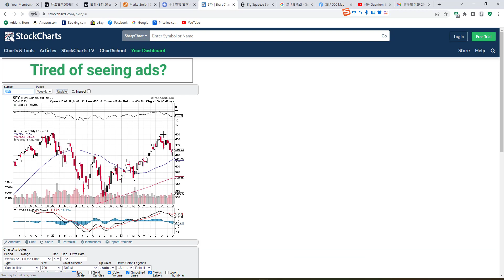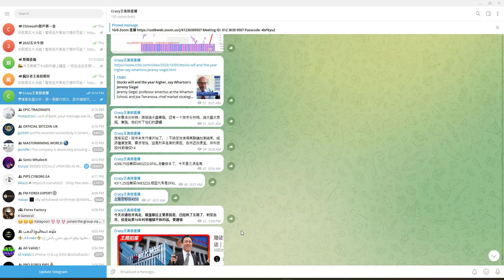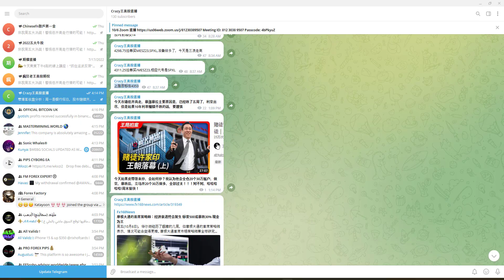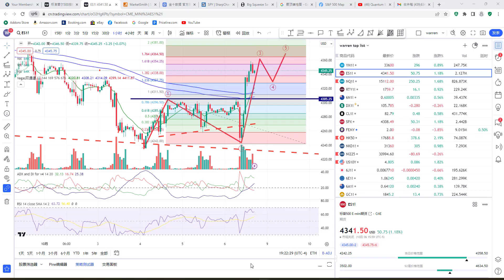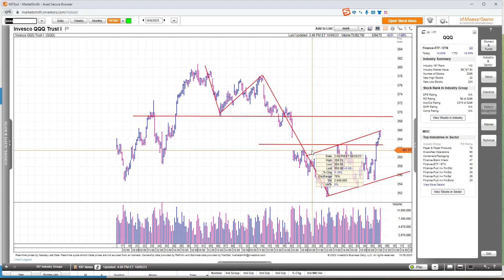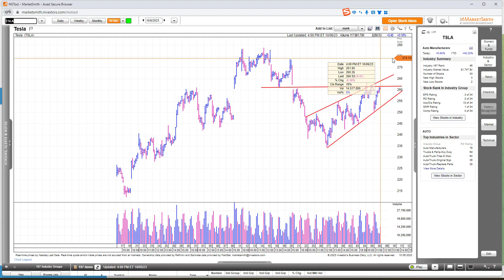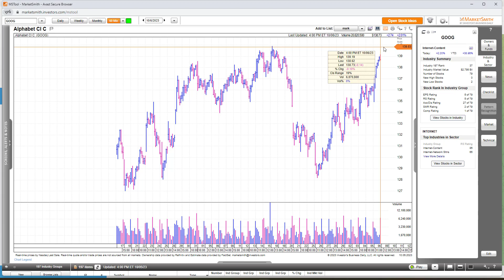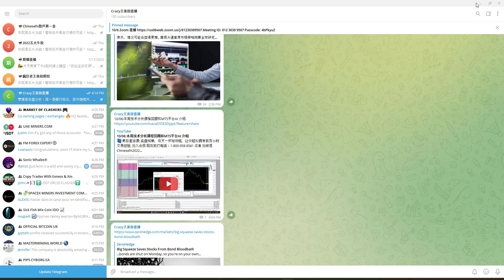下周市场如何走？想象下“皮带哥”许家印会如何炒今天这巨幅波动行情？